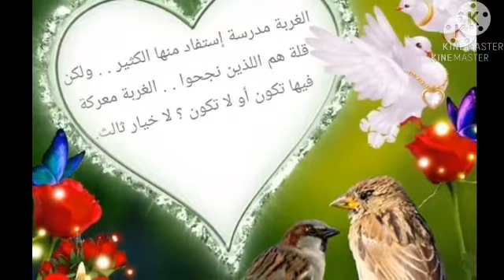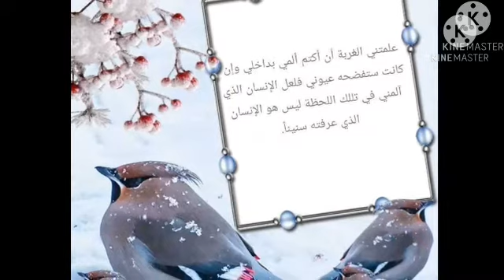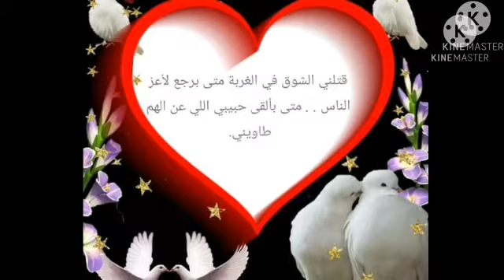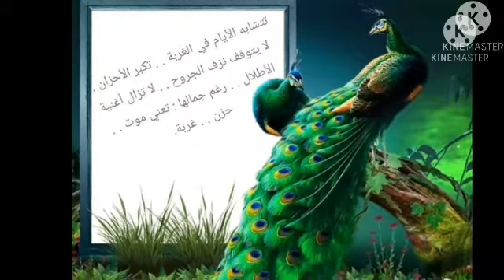صور بها كلمات عن الغربه كلام يوجع القلب مغترب اقرأها جيدا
تعبت من الغربه ونارها كلمات عن الغربه لكل مغترب صور كلمات حزينه للغربه صور عبارات عن الغربه صور عبارات وكلمات حكم ونصائح للغربه اقرأها لايك واشترك يصلك كل جديد وتعليق اسفل الفيديو فضلا